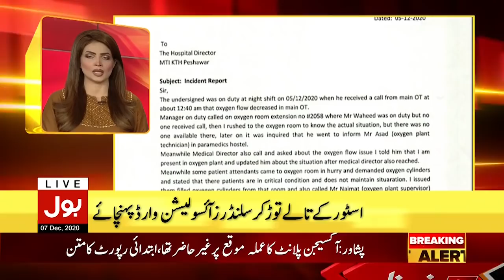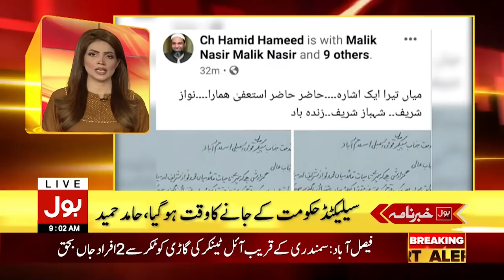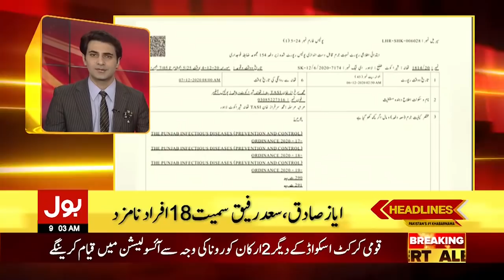BOL News Headlines 9:00 AM | 7th December 2020 | BOL News Bulletin